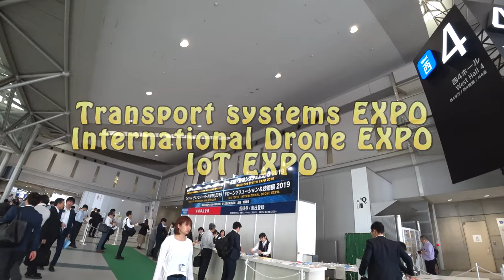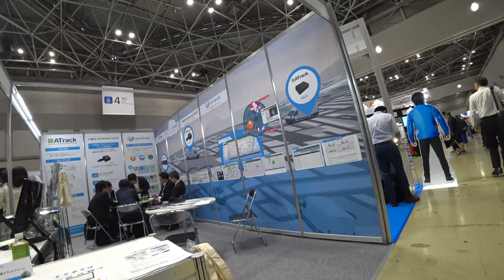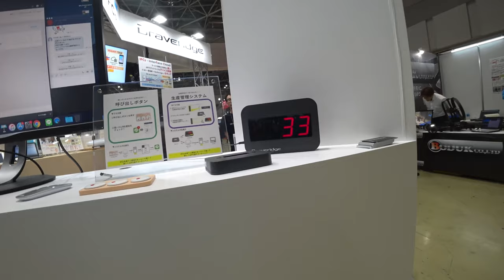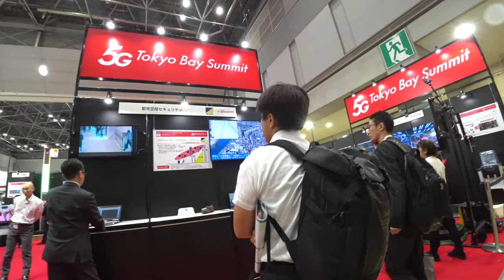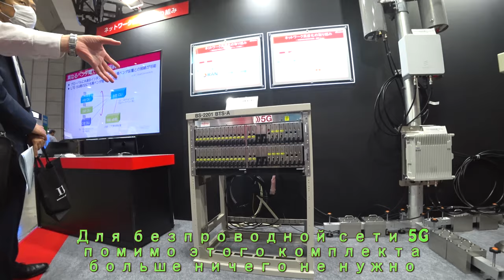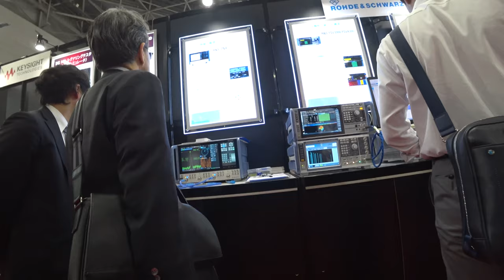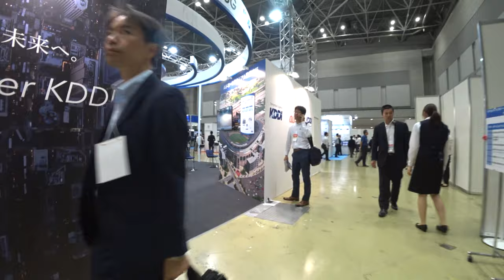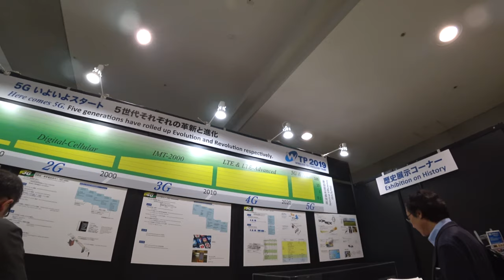Япония 5G уже здесь Выставка крутейших технологий в Японии 2019 AR VR Инновации в Японии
Япония 5G технологии. Выставка крутейших технологий Innovation EXPO Новые технологии в Японии 2019 AR VR Инновации в Японии
► Япония. Праздники, мероприятия и отдых.
► Жизнь в Японии и разные полезности.
►Япония с высоты птичьего полёта.
►Япония. Японские школы и уроки.